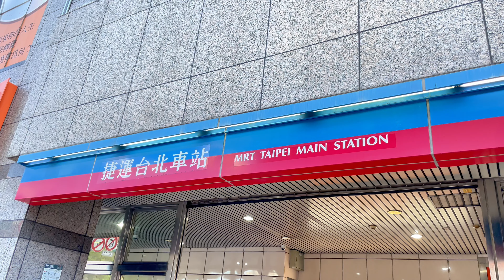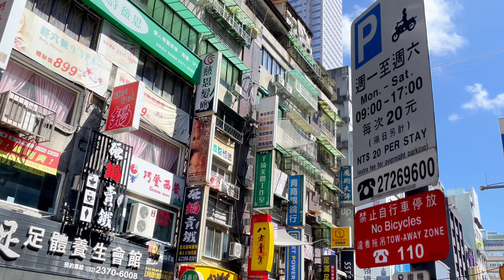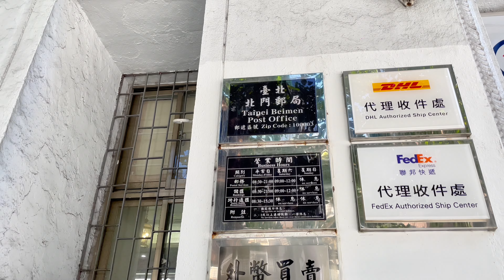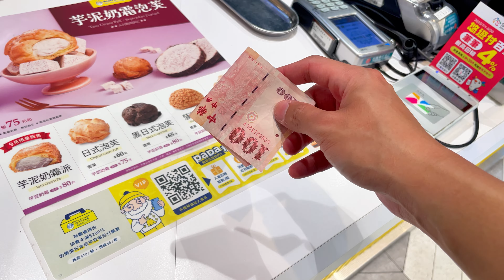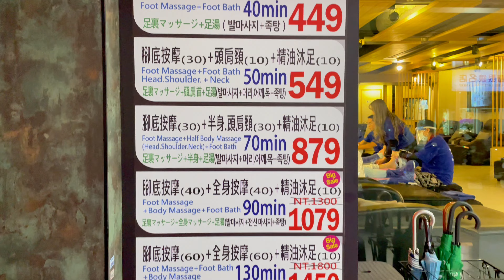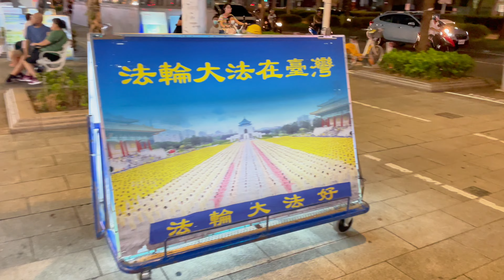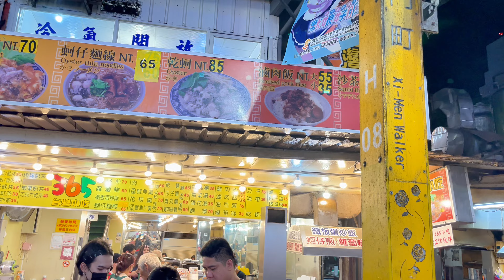เดินเล่นหนึ่งวันในเมืองไทเป ชมบ้านเมือง ความเป็นอยู่ในเมืองหลวงของไต้หวันนี้กัน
สำหรับในคลิปนี้เป็นครั้งแรกที่ผมแบ่งปันประสบการณ์การมายังเมืองไทเปครั้งแรกของผม โดยผมจะเดินในเมืองไทเปตั้งแต่เช้าไปจรดค่ำ พาทุกท่านดูสภาพบ้านเมือง ดูชีวิตความเป็นอยู่ต่างๆของคนจีนไต้หวันกัน
โดยส่วนตัวผมคิดว่ามันดูคล้ายๆกับเมืองกรุงเทพของไทย แต่มันเป็นเวอร์ชั่นในแบบที่สะอาดกว่า เป็นระเบียบมากกว่า สะดวกกว่า.. แต่ก็แลกมากับค่าครองชีพที่สูงกว่า
ที่สำคัญข้าวหมูตุ๋น(卤肉饭) ของไต้หวันนั้นอร่อยมากๆๆๆๆครับ ผมนั้นชอบมาก
ผมเที่ยวในจีนแผ่นดินใหญ่มาก็เยอะ ก็รู้สึกว่าไต้หวันนั้นสภาพบ้านเมืองเอาตรงๆคือพัฒนาสู้เมืองใหญ่ๆของจีนแผ่นดินใหญ่ไม่ได้ ซึ่งผมนำมาถ่ายทอดให้ชมเอาไว้ในคลิปนี้แล้ว และถ้าหากมีคำถาม ข้อชี้แนะอะไรอย่าลืมคอมเม้นท์เอาไว้นะครับ!